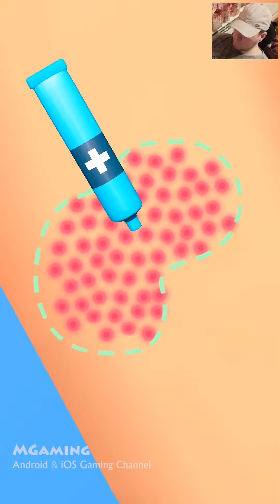Parasite Cleaner 👸🐛👩‍⚕️ BIG Update Gameplay All Levels iOS,Android Walkthrough Mobile Game New Level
OPEN ME (=^_^=)

Parasite Cleaner 👸🐛👩‍⚕️ BIG Update Gameplay All Levels iOS,Android Walkthrough Mobile Game New Update Max Level

Have fun!

▼ WELCOME TO MGaming ▼

How to download Parasite Cleaner?
Official version of Parasite Cleaner ios game you can find on App Store. Official version android game you can find on Google Play.

Hi, this is MGaming - Android & iOS Gaming Channel. On my channel you will find the best android games 2021, as well as the best iOS games 2021. And of course the best mobile games of yesteryear.

Parasite Cleaner is no exception. I plan to walkthrough all levels, to reach the max level. Unlock all skins.